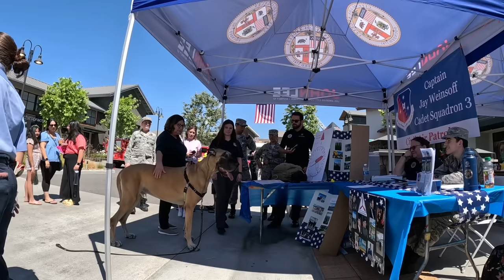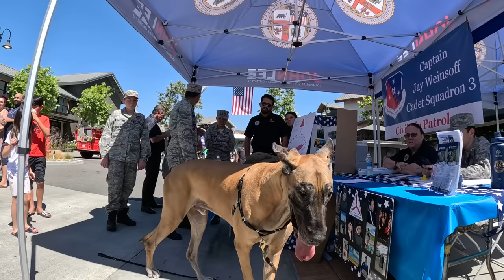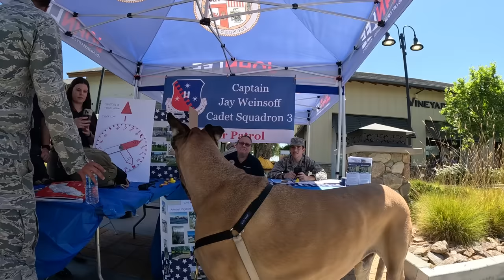Cash 2.0 Great Dane at a first responder event & meets the LAPD police chief!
A first responder event for charity in Porter Ranch, California.  Cash got to shake hands with the highest ranking officer in the Los Angeles Police Department.